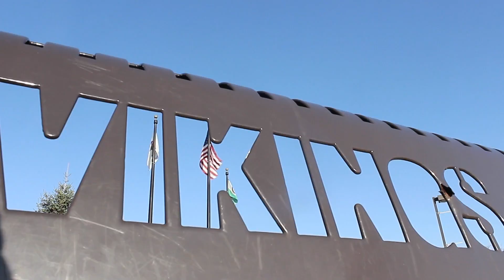GTV News December 5th, 2016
Today on GTV News we have guests in studio and have Mallory Grant take on the Christmas walk to see who's on the naughty or nice list.